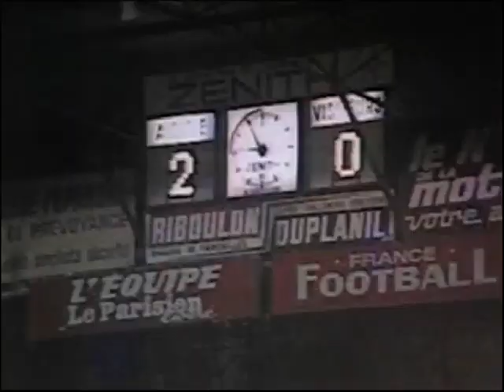ASSE 2-0 Strasbourg - 30e journée de D1 1978-1979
Dans un Chaudron qui bouillonne comme rarement cette saison-là (près de 39.000 spectateurs), les Verts reviennent à 2 points du leader strasbourgeois avec cette jolie victoire issue des buts de Jean-François Larios et de Jean-Marie Élie. Elle ne suffira pas, les Alsaciens de Raymond Domenech seront champions.

Jean-François Larios s'apprête à vivre les meilleures années de sa carrière. Il sera joueur français de l'année en 1980 pour le magazine France Football. Il quittera le club en février 1983, dans la foulée de l'éviction de Robert Herbin :

Le milieu de terrain Jean-Marie Élie dispute l'un de ses 114 matchs sous le maillot vert et marque l'un de ses 10 buts. Il sera champion de France avec Sainté en 1981 :

En 1996, la victoire contre les Bleus sera la dernière de la décennie 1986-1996 passée en D1 par le club stéphanois :

Images TF1